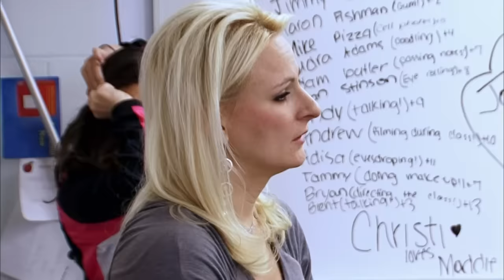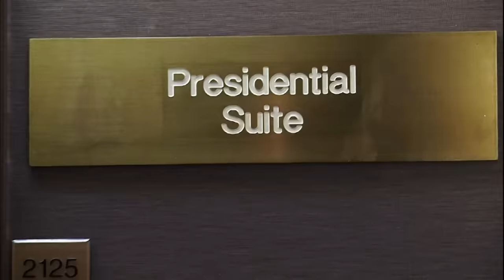The Candy Apples Are BACK With Their Antics! (Flashback Compilation) | Part 6 | Dance Moms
Watch all the Candy Apples' antics in Part 6 of this flashback compilation.